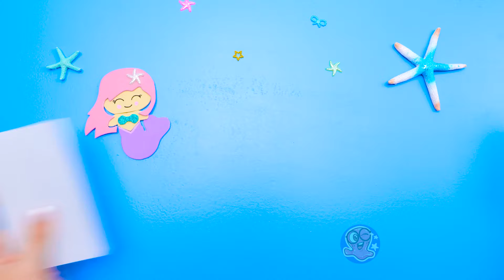🧜‍♀️ Stunning Doll Transformation + 9 Glittery Mermaid Crafts || EASY DIY ✨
Hi friends! So, who's ready to make a splash with some fin-tastic crafts? Let's dive right in together!
We've got a whole treasure trove of mermaid crafts waiting for us, from crafting a magical mermaid jewelry box to creating a shimmering mermaid bow with glitter galore and so much more!
00:00 Glittery Mermaid Crafts
12:11 Doll Transformation Into Dazzling Mermaid
22:06  Underwater Home FUN Craft